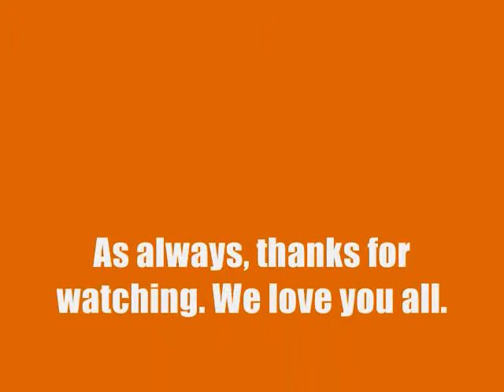The BSxtravaganza is back!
Football experts.